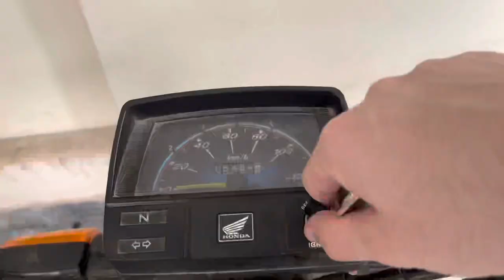My New Vlogging Setup 😍